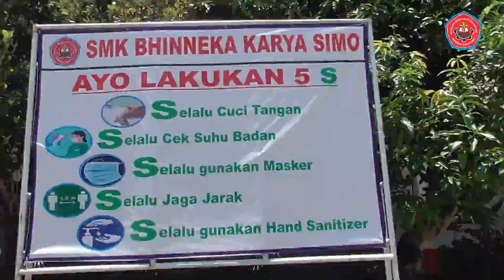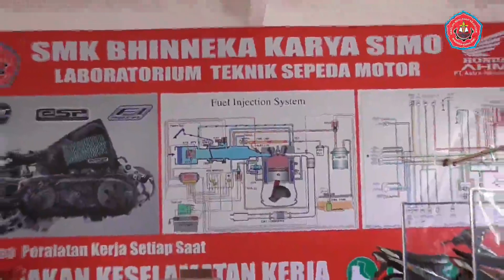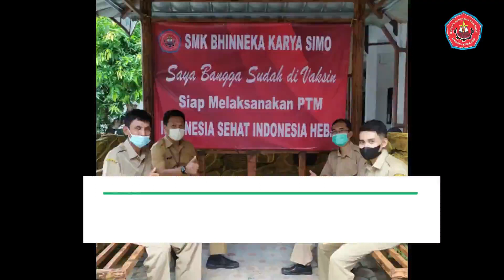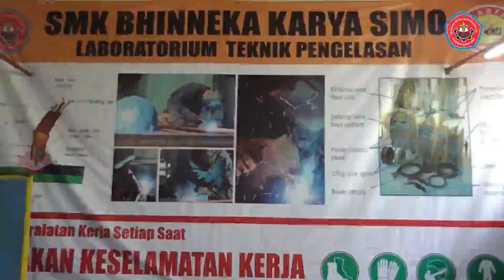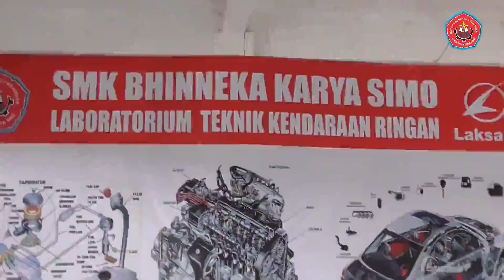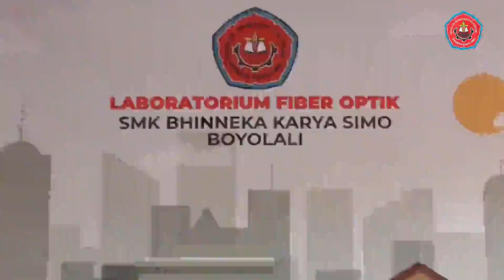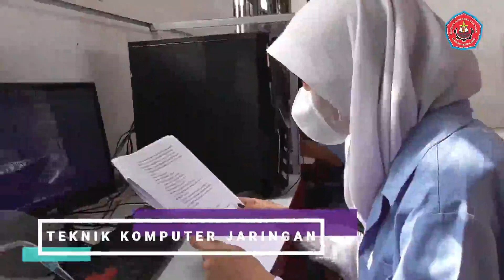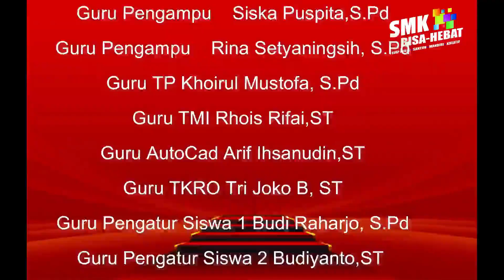Kelas X Rabu , 13 Oktober 2021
INFO PENTING  (UTs LOGIN DITUTUP KAMIS 14 OKTOBER 2021 !!!)
a. Persiapan Simulasi  UTs Gasal Jumat, 15 Oktober 2021
b. Kelas X   Jam 08.00 s.d 09.00
c. Kelas XI  Jam 09.00 s.d 10.00
d. Kelas XII Jam 10.00 s.d 11.00
e. Dipersiapkan Materi Pelajaraan dan Peralatannya
e. Selalu menggunakan prosedur kesehatan
7. Jam 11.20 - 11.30 Absensi pulang